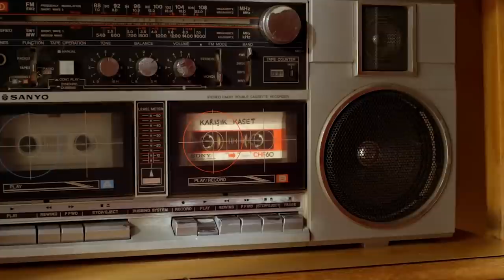Meriç Aral | Neydi O Film? #35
Neydi O Film?’in sezon finalinde, yer aldığı başarılı sinema filmleri ve televizyon dizileriyle adından söz ettirdiği kadar sinefilliğiyle de tanınan oyuncu Meriç Aral konuğumuz oluyor. Hepimizin büyük bir özveriyle çalıştığı bu tuhaf ve zorlu sene boyunca bizleri adeta kısacık bir ara için denize, güneşe, kumsala uğurlayan bu sıcak ve eğlenceli bölümümüzde; Aral ile bir yandan Türkiye sinemasının dehlizlerinde dolaşırken bir yandan da arthouse sinema klasiklerini hatırlıyoruz. Özcan Deniz'i unutmuyor, Varda'dan vazgeçmiyor ve Tarkan'ın Şımarık şarkısı eşliğinde daima Claire Denis diyoruz. Küçük bir yaz tatili için siz izleyicilerimizden kısa bir sezon arası izni istediğimiz bu eğlenceli program, sinefilliğinizi test etmeniz ve defalarca izlemeniz için huzurlarınızda...

Herkese iyi tatiller!